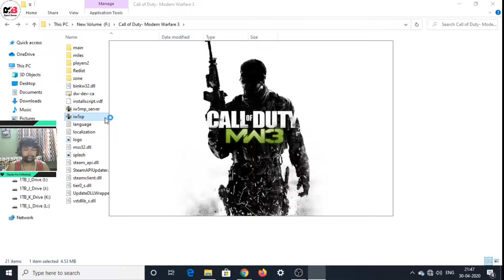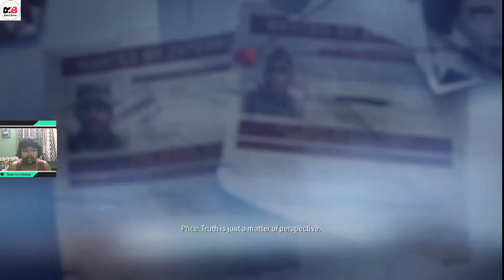Protecting Russian President & His Daughter From Plane Hijackers I Route From Moscow To Hamburg Port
Hello Viewers,

This is the gameplay of fifth mission titled "TURBULENCE".
Complete Walkthrough PART : 8

# Please Support